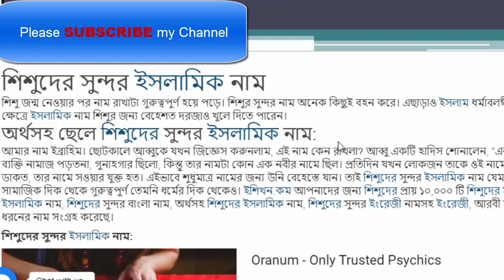Islamic and Modem Boys Names Islamic Girl Names Meaning in Bangla with Sayed Nuruzzaman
Thanks